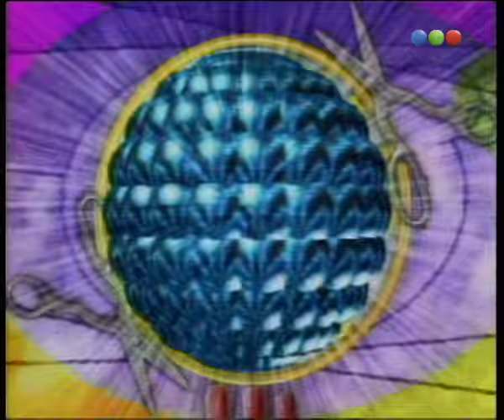Cantante de protestas: Nicole Neuman - Videomatch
El Turco interrumpe al entrevistado del día, por Carna, a través del canto de diversas payadas.
Ahora: Nicole Neuman